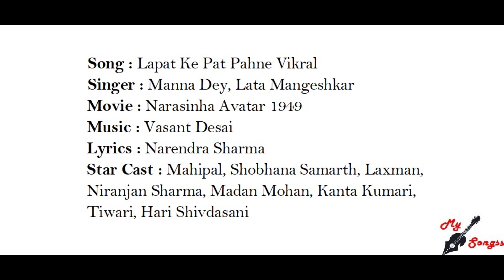Lapat Ke Pat Pahne Vikral, Movie : Narasinha Avatar 1949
Song : Lapat Ke Pat Pahne Vikral
Singer : Manna Dey, Lata Mangeshkar
Movie : Narasinha Avatar 1949
Lyrics : Narendra Sharma
Star Cast : Mahipal, Shobhana Samarth, Laxman, Niranjan Sharma, Madan Mohan, Kanta Kumari, Tiwari, Hari Shivdasani